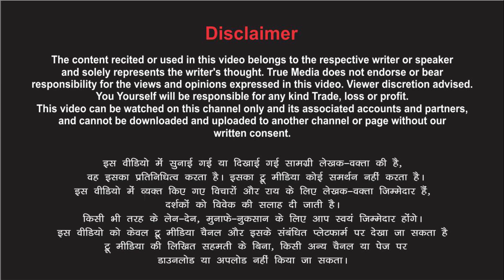जो हुआ करती थी मेरी... Poetry By Shiv shankar lodh